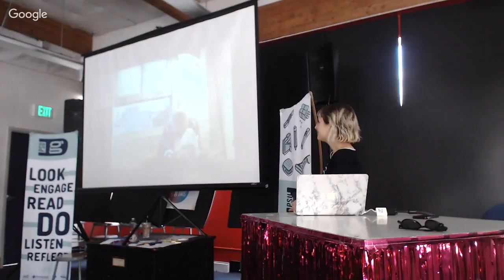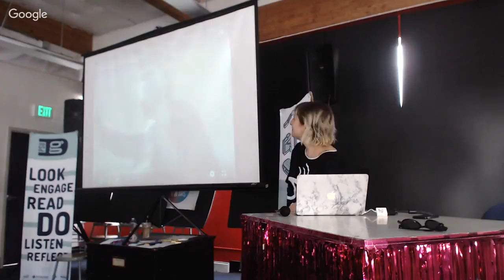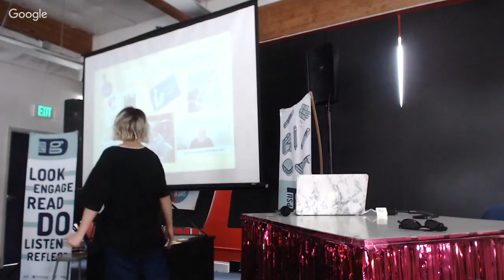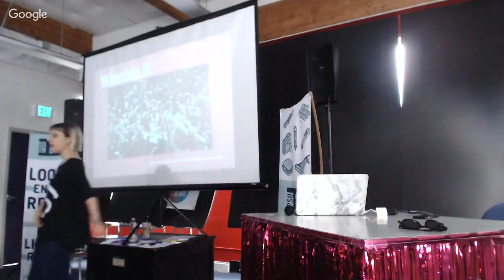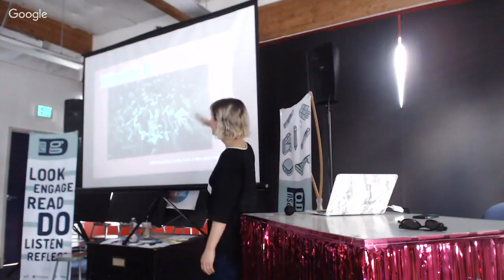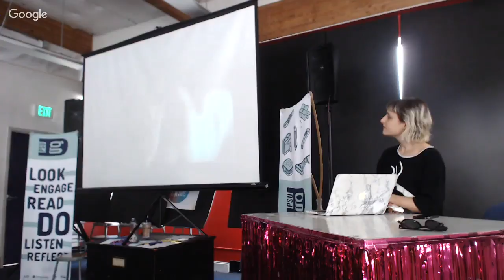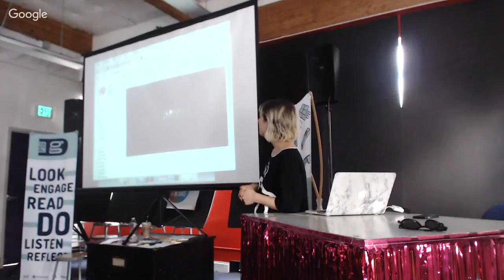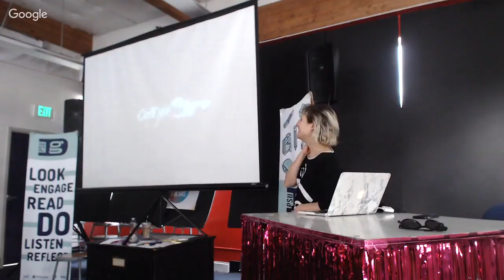PSU.GD Show & Tell weekly lecture series: Emma Barnett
Emma Barnett was born and raised in the Flat Iron district of New York City. She cut her teeth on urban life and bagels. She now lives in Portland, OR where she works as an art director at Wieden+Kennedy, artist and 1980s enthusiast.